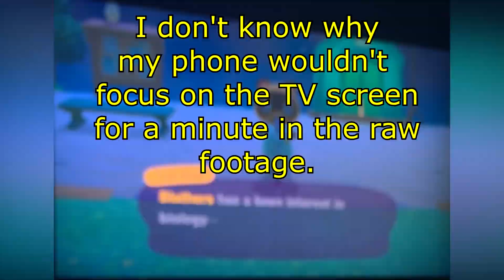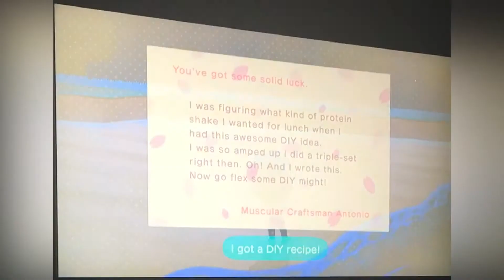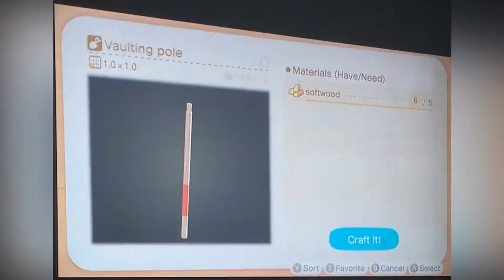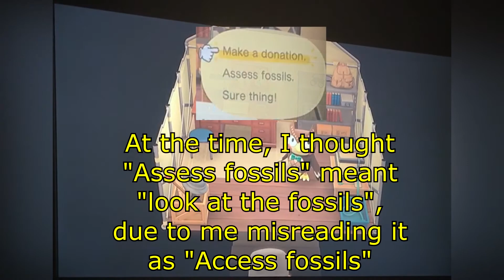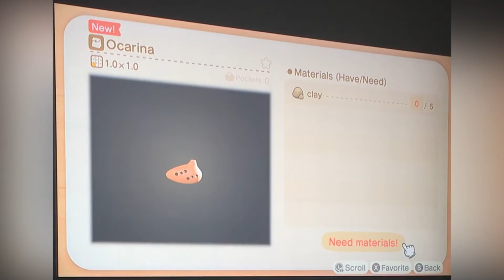Animal Crossing: New Horizons (Gameplay with commentary #3)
literally sold an unknown fossil due to me misreading "assess fossils"